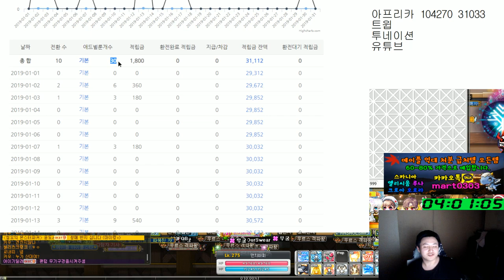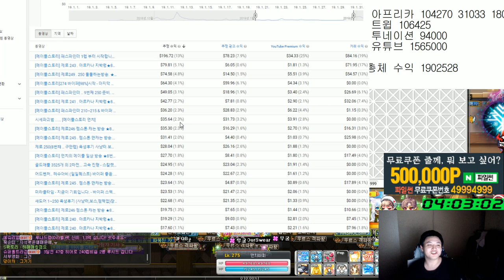2019년 1월 수익공개 . 유튜브 투네이션 트윕 아프리카 [메이플스토리 먼치]